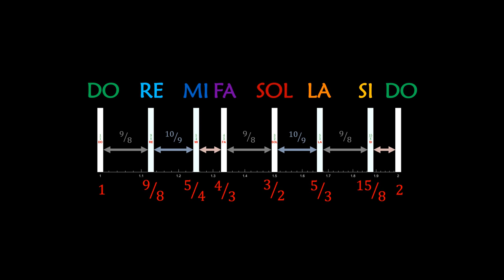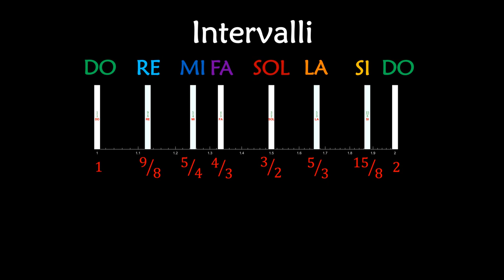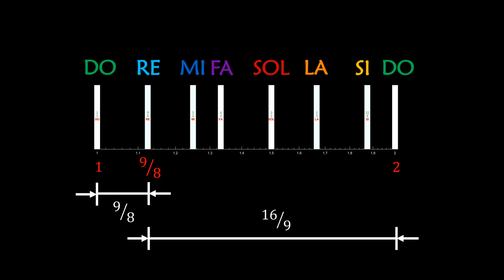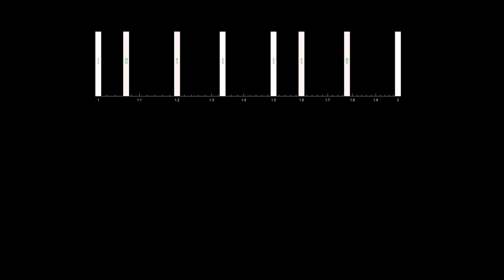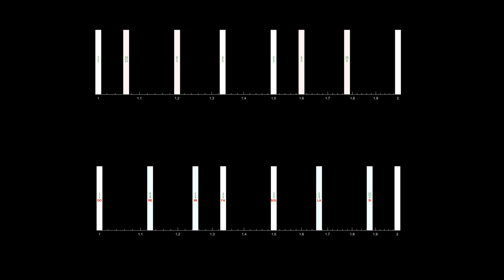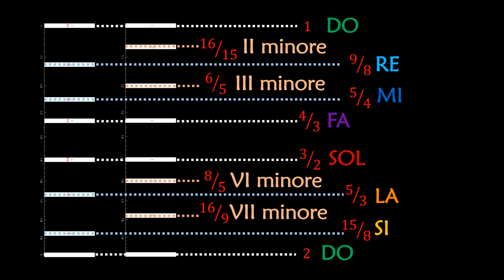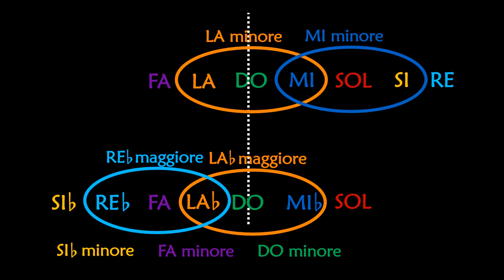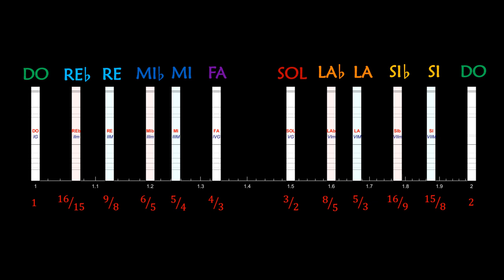2. Da dove nasce la scala minore?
Ecco una spiegazione sull'origine della scala minore a partire da quella maggiore.